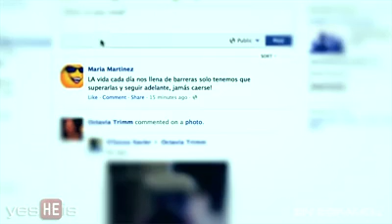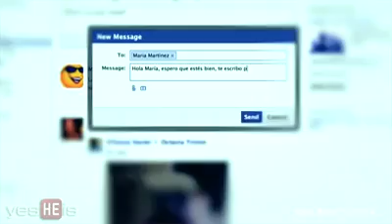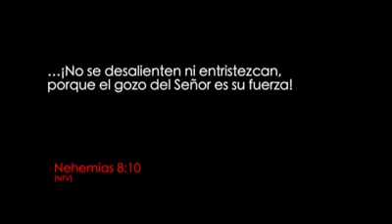Mi felicidad no depende de mi circuntansia